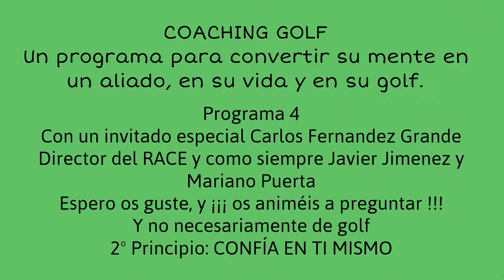PROGRAMA 4, 2º PRINCIPIO, CONFIA EN TI MISMO, Video Coaching Golf y Juego Interior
Programa 4 2º Principio: CONFÍA EN TI MISMO. Con un invitado especial Carlos Fernandez Grande Director del RACE y como siempre Javier Jimenez y Mariano Puerta
Espero os guste, y ¡¡¡ os animéis a preguntar !!!
Y no necesariamente de golf